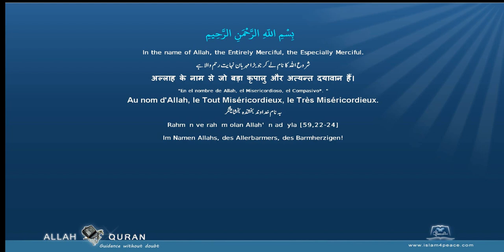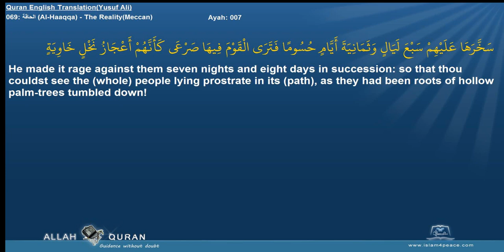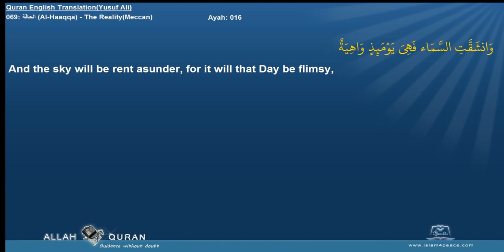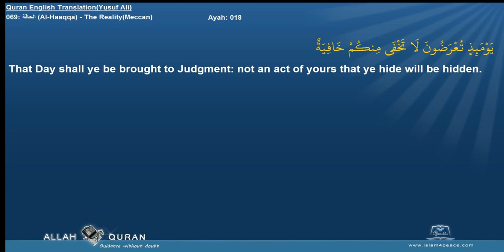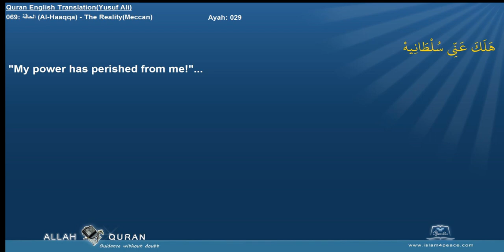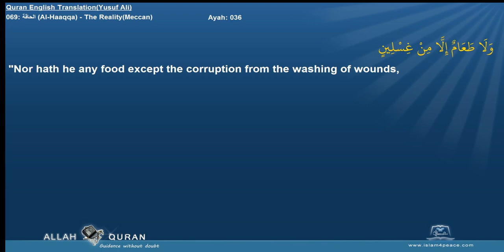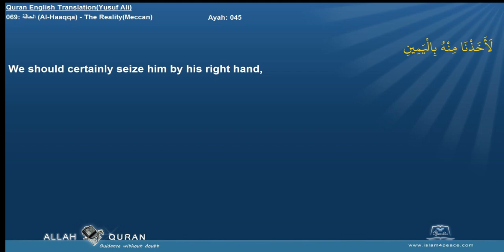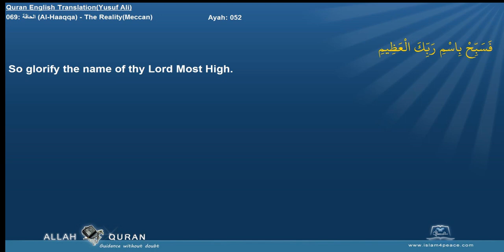Quran English Yusuf Ali with Arabic 069 الحاقة Al Haaqqa The RealityMeccan Islam4Peace com